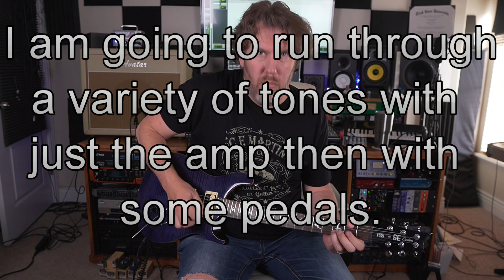Orange Micro Dark 20 Watt Tube Preamp/Solid State Hybrid Amp Head Demo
Hey guys a neighbor of mine let me borrow the Orange Micro Amps to demo. This one is the Micro Dark Terror 20 Watt. Let me know what you think of this little head or if you played one down in the comments. I was particularly impressed with the clean sound out of this metal sounding amp.

Some of My Gear:
Deluxe Nashville Tele
Joyo British Sound
Kimafun Wireless
Marshall Origin 50 Head
PRS SE Custom 24
Line 6 Helix
Fender Baja Telecaster
Joyo D-SEED-II
Fulltone OCD
BB Preamp
RC Booster
Keeley Tone Work Station
EP Booster
TC Hall Of Fame 2
Boss Katana Mkii
NUX Steel Singer Pedal

Camera and Audio Gear I Use:

Sigma Lens
Sigma Lens 2
Shotgun Mic
Focusrite ISA One Pre